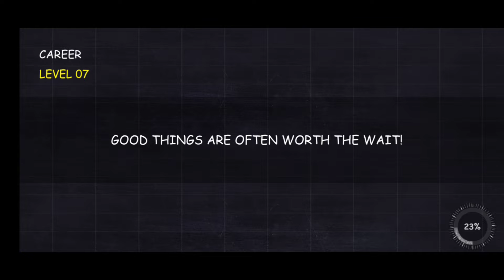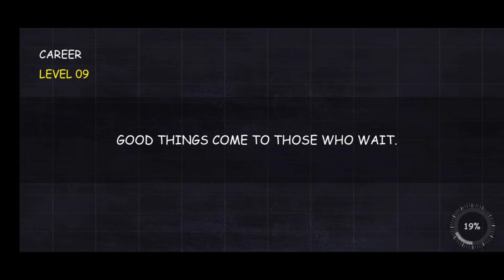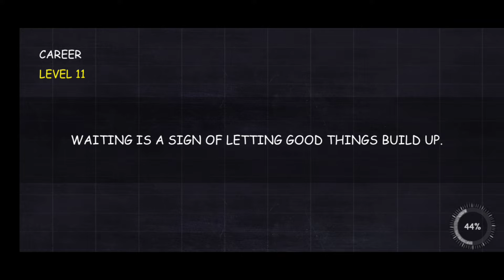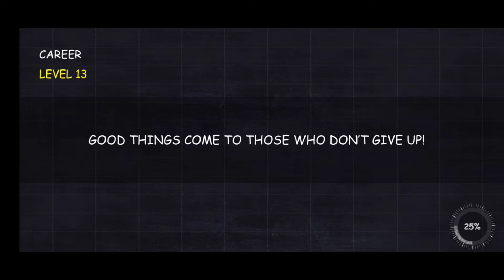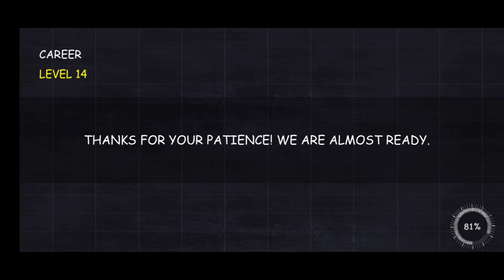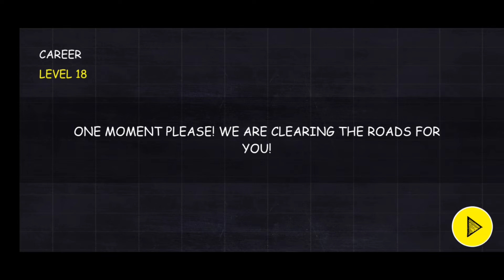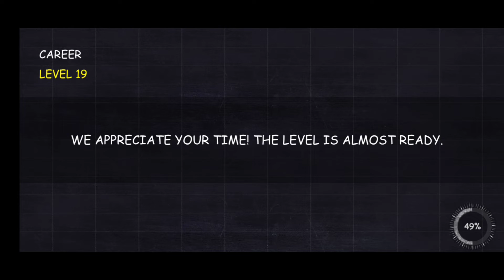CAREER MODE LEVELS 1-19 |PARKING PROFESSOR CAR DRIVING GAMEPLAY#1